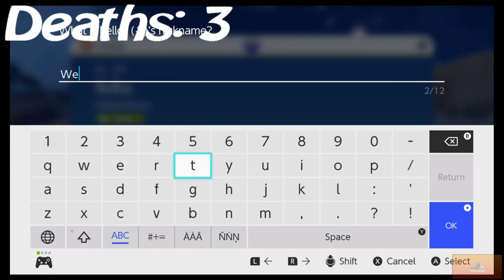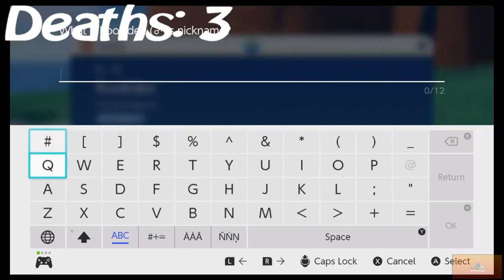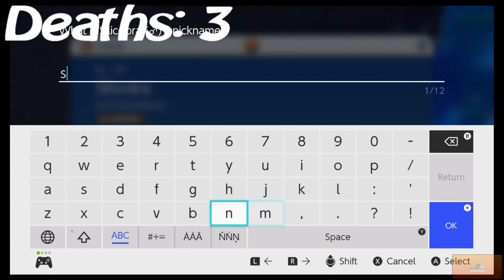Pokemon Scarlet Nuzlocke - Part 4 ( Fat A** Crab )